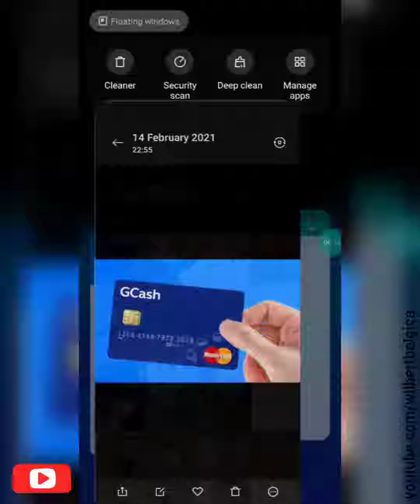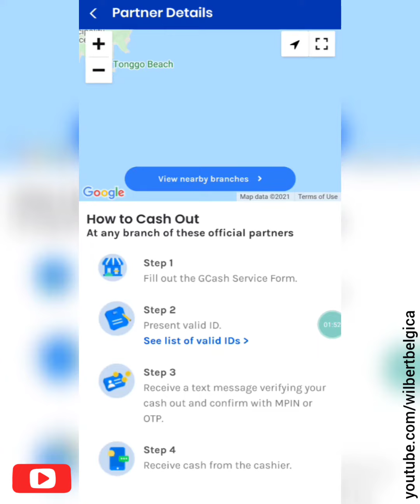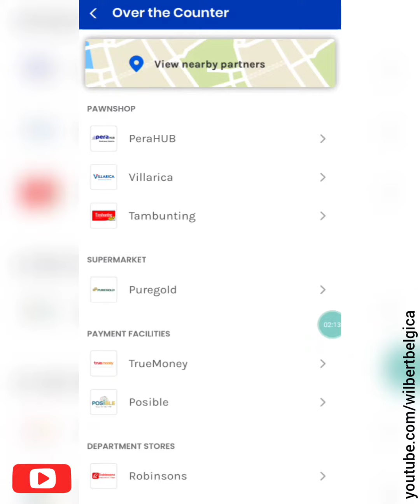How To Withdraw GCASH Money (TAGALOG)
Hello guys sa video na ito ituturo ko sainyo pano mag cash out sa gcash.